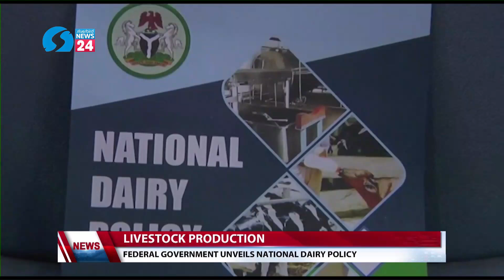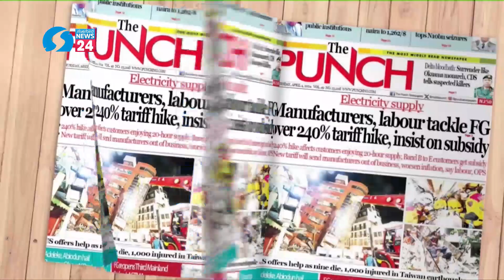Rivers Crises: Group Wants Gov Fubara to Probe Nyesom Wike Administration